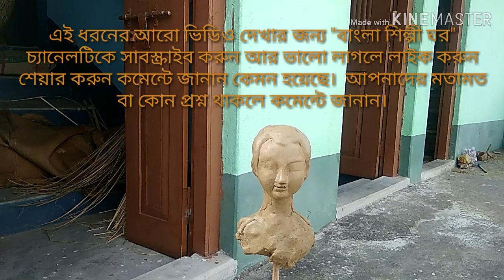How to make face at home with clay।।সহজেই মানুষের মুখ বানান।।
This video is about how to make face with clay at home.